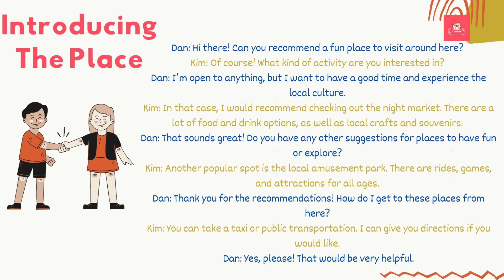Lesson 32. Introducing the place